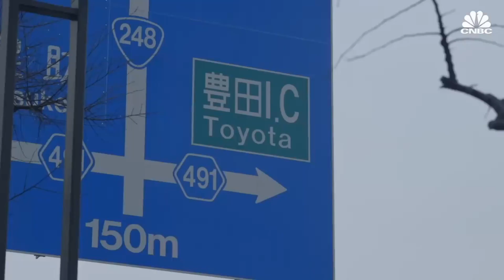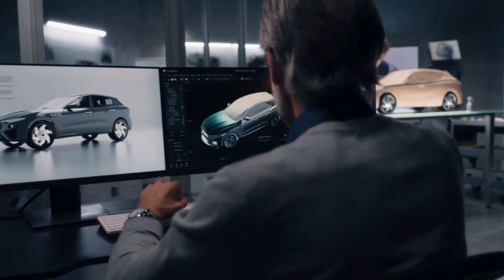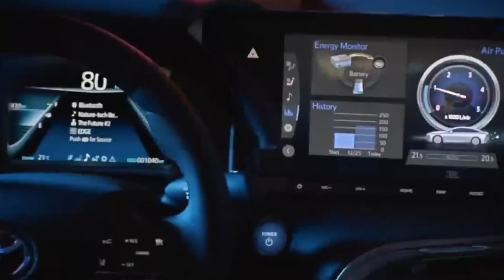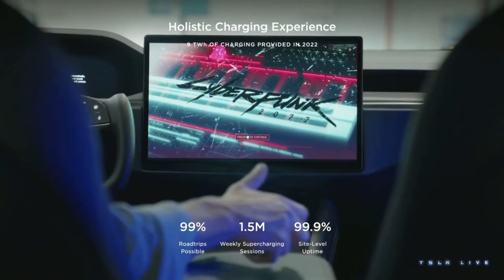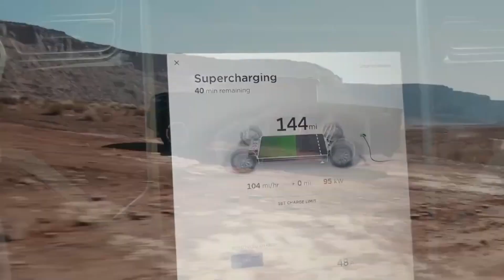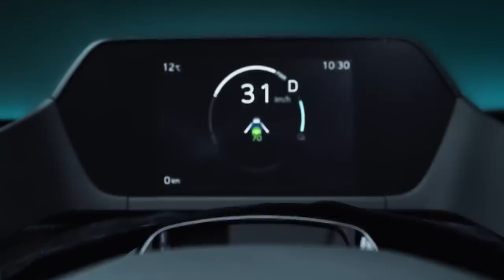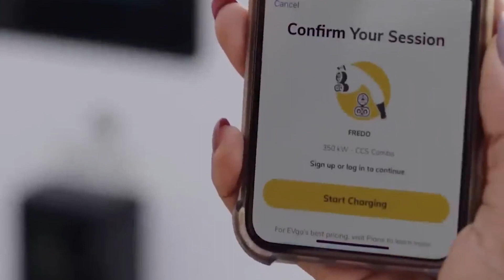Toyota's Multifaceted Vision for the Future of Mobility!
In a rapidly evolving world of mobility, Toyota is crafting a vision that extends beyond electric vehicles. 🚗✨ Explore the multifaceted strategy Toyota is employing to shape the future of transportation. From hybrids to hydrogen, they're charting a course that caters to diverse global needs. Join us on this journey into Toyota's innovative approach to sustainable mobility.

If you're curious about the future of transportation and how Toyota's strategy fits into it, this video is a must-watch!